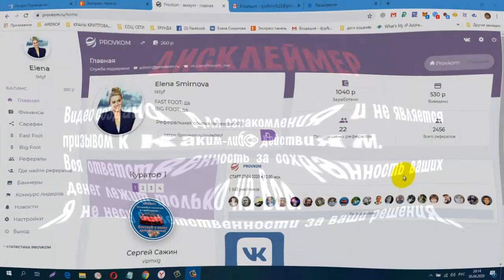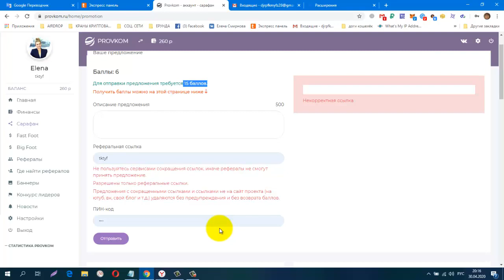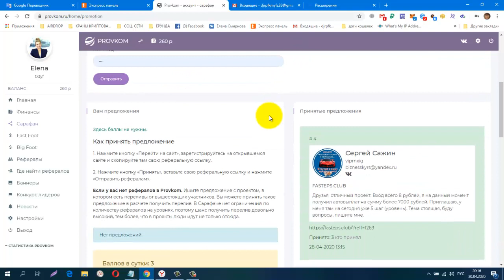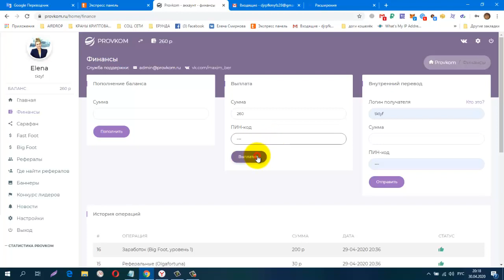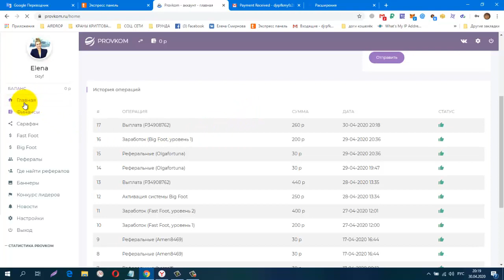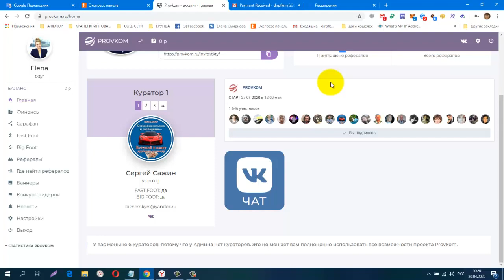Provkom! Как Получать Баллы для Рекламы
Provkom! Как Получать Баллы для Рекламы . + очередной вывод!
регистрация
Всех интересует тема рефералов, сегодня зашла в этот проект
Вот как это работает.
О системе Сарафан
Пригласите рефералов в Provkom, а потом с помощью нашей бесплатной системы Сарафан легко выстраивайте большие структуры рефералов в любых проектах.
Как работает Сарафан
Вы указываете свою реферальную ссылку из любого проекта. Ваши рефералы получают от вас сообщение с предложением войти в проект.
Если реферал принимает предложение, то он регистрируется по вашей реферальной ссылке, а затем отправляет предложение своим рефералам со своей реферальной ссылкой и так далее до бесконечности.
Если реферал отклоняет или игнорирует ваше предложение, то оно автоматически отправляется его рефералам. Такая переадресация действует на шесть уровней рефералов.
Во многих проектах есть переливы от вышестоящих участников, поэтому имеет смысл принять предложение войти в такой проект, даже если у вас нет рефералов в Provkom
Маркетинг.
1. Бесплатно получать множество рефералов в любой проект. Мы не накручиваем и не мотивируем - к вам придут только реальные заинтересованные люди.
2. Заработать 87 000 и 500 000 рублей в наших финансовых системах.
Сейчас начался предстарт, также есть два тарифа для заработка по желанию, вход 250 рублей единоразово, смотрите маркетинг
на сайте .
обменник Magnetic Exchange
регистр.
СОЦ. СЕТИ , РЕФЕРАЛЫ В ЛЮБОЙ ПРОЕКТ!
CashJuice
gohubz.
РАСШИРЕНИЯ ДЛЯ ПАССИВНОГО ЗАРАБОТКА И РЕКЛАМЫ
постепенно будут добавляться новые краны.
Мои дополнительные ютуб каналы
ССЫЛКА НА НОВОСТНОЙ ЧАТ VK.
Бесплатная Реклама. Заработок в Интернете.
Домашний Бизнес в Интернет. Реклама.
Бесплатная Реклама, Для Всех !